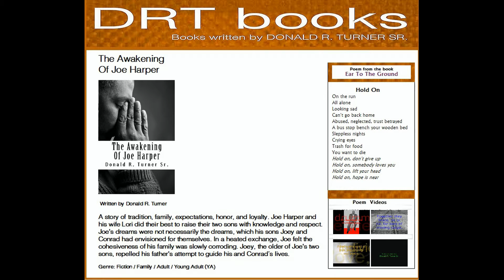The Awakening Of Joe Harper (Virtual)